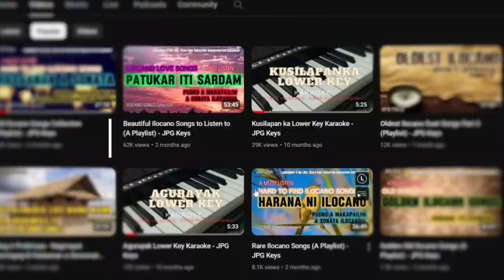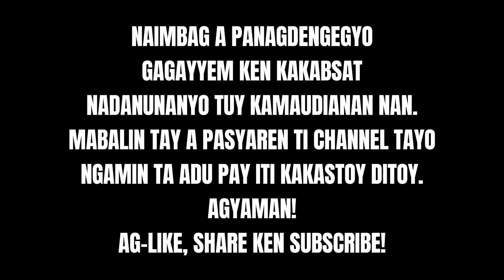Volume 2. ILOCANO SONATA BEST 2024 NONSTOP Agkakapintas - JPG Keys